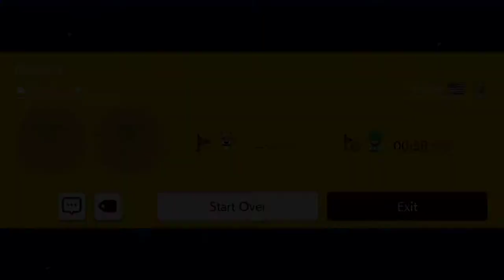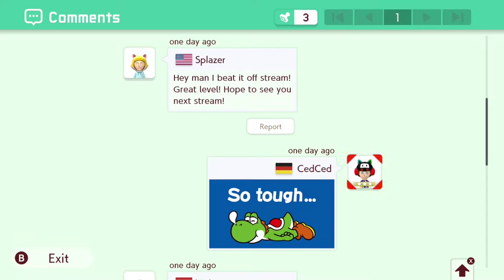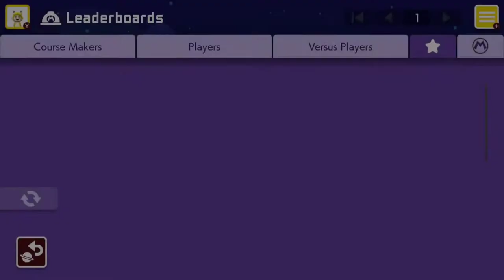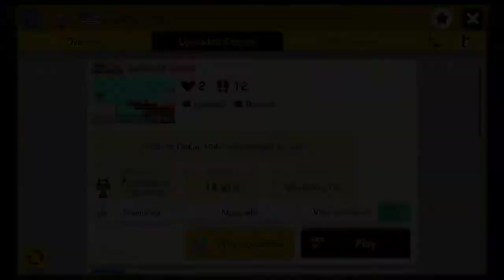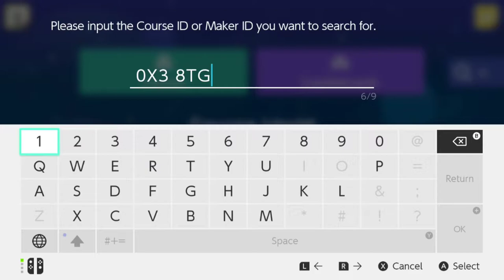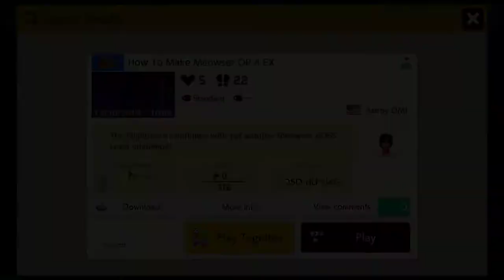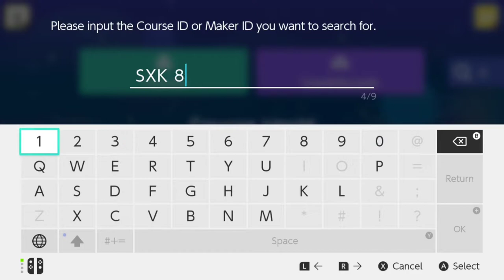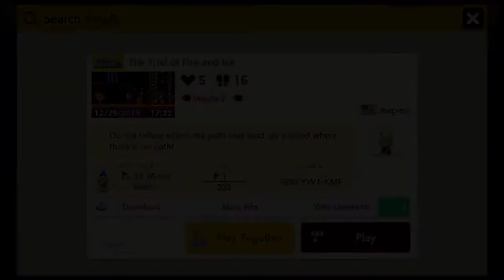Zelda Maker | Mario Maker 2 #12 [Xelrog/Jack]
Xelrog and Jack stream Super Mario Maker 2 for the Nintendo Switch live on Twitch. It's the final stream of the decade! And hey! They actually beat some levels today!

Streamed December 31st, 2019